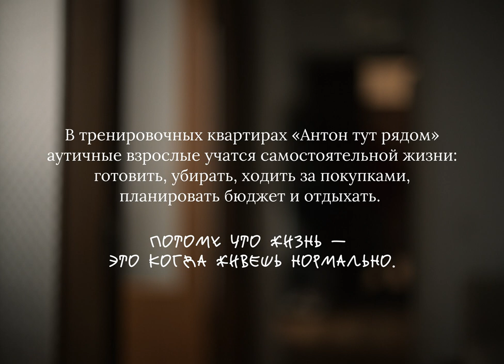Дом — это поддержка. Как устроен быт аутичного человека?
В тренировочных квартирах фонда «Антон тут рядом» аутичные взрослые учатся готовить, убирать, ходить за покупками и планировать бюджет.

Это важно, чтобы в будущем человек мог реализовывать свои права, работать и находить друзей, жить у себя дома, а не в специализированных закрытых учреждениях.

Герой этого ролика — Игорь, актер и студент «Антон тут рядом».

«Дом — это родной край, где человек может встать, когда хочет, лечь спать, когда хочет, поиграть в игры на компьютере, телефоне. Дома человек может побыть один, когда хочет отдохнуть от других людей.

Важно говорить о жизни людей с аутизмом, чтобы понять, что с аутизмом можно делать великие дела».

Потому что жизнь — это когда живешь нормально.

Director — Lena Konchalovskaya @elenandrevn
DOP — Oleg Kolsky @olegkolsky
Set Designer — Dmitry Vlasov @vlasau, assists — Lev Romanov, Michail Donskoy
Production manager — Alexander Lubenko @liubenko.a
Administration — Vladimir Panchenko
Costume designer — Natalya Shelest @6shelest

1AC — Takhir Tamergaliev @save8soul
Gaffer — Arkadiy Karpukhin  @arkady_karpukhin
Electricians — Victor Ivanov
Rental — YourRental @yourrental

Edit — Vlad Chikarevsky @vladislove.ch
Composer/sound design — Sasha Demyanov @sashadoomyanov
Color Grading — Andrew Hudyakov @andreyhv

Hero — Igor Nikitin
Tutor — Rita Polonskaya

Catering — Vitaliy Kartuesov @eti_parni_kinoeda
Photo backstage — Ksenia Abasheva @hophopnahui

Zagranitsa:
General Producer — Ivan Yakoveko @yakovenko.ivan
Head of production — Ivan Stepin @ivangelfer
Executive Producer — Dmitry Gibadulov @gibadulov
Producer — Natalya Gordienko @milnatus
Producer Assistant — Irina Dobromyslova @dobromyclova